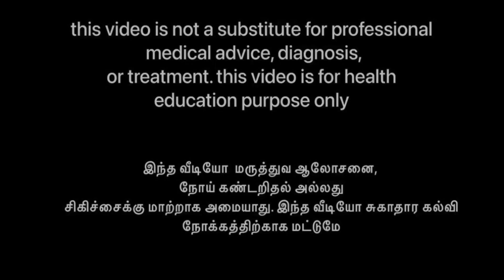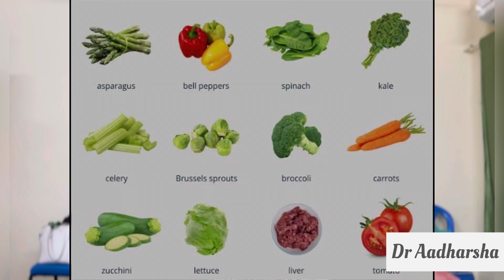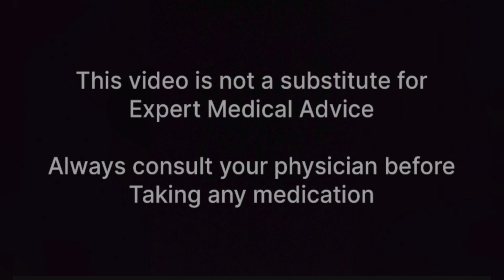VITAMIN A குறைபாடு அறிகுறிகள், பயன்பாடுகள், வைட்டமின் ஏ நிறைந்த உணவுகள் - Explained in Tamil